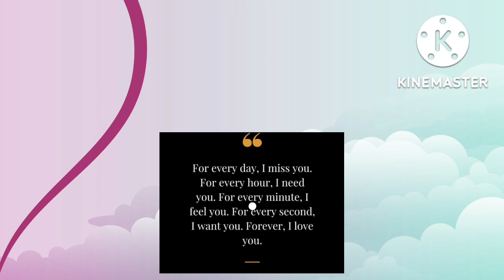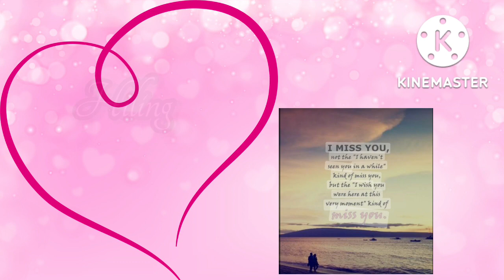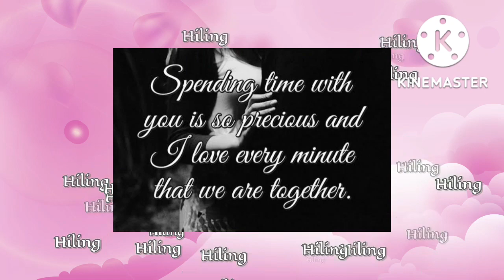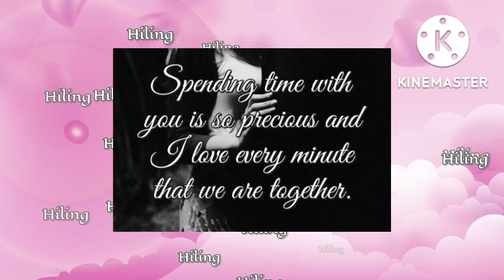Jay - R Siaboc: HILING (WISH)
Desclaimer:

I do not own the materials used in this video.